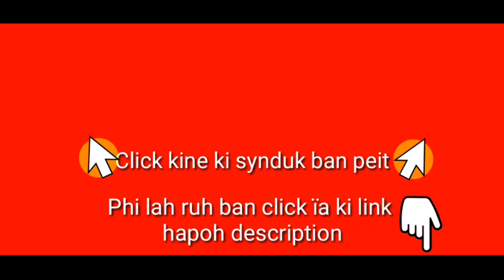Haduh 80 hajar lute ka Kynhun Shipai ba pyndonkam da ki Suloi kai ha Umduba//Khubor khasi